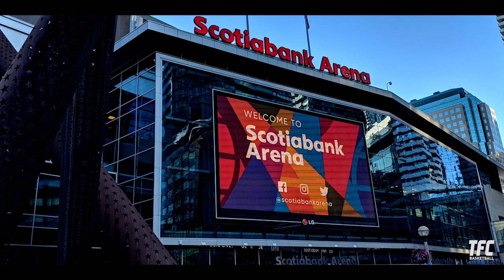Scotiabank Arena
Name: Scotiabank Arena
Tenants: Toronto Raptors (NBA), Toronto Maple Leafs (NHL)
Capacity: Basketball: 19,800, Ice hockey: 18,800
Opened: February 19, 1999

Scotiabank Arena, formerly Air Canada Centre, is a multi-purpose arena located on Bay Street in the South Core district of Downtown Toronto, Ontario, Canada. It is the home of the Toronto Maple Leafs of the NHL, the Toronto Raptors of the NBA. It opened in 1999.